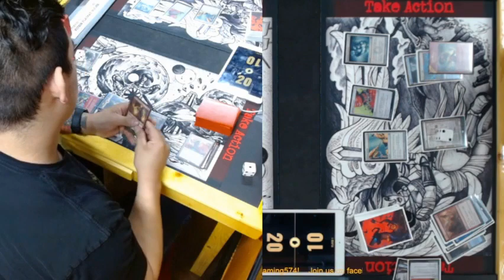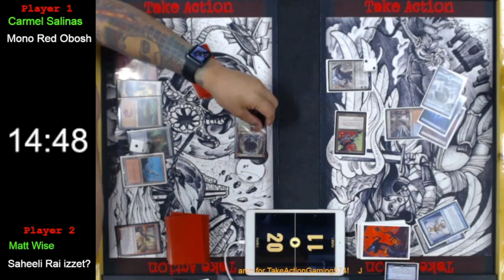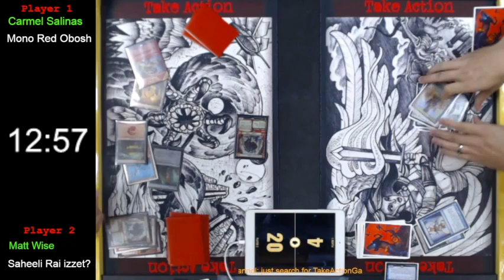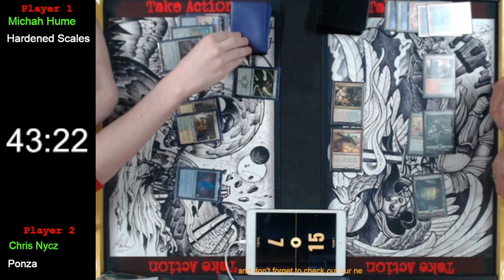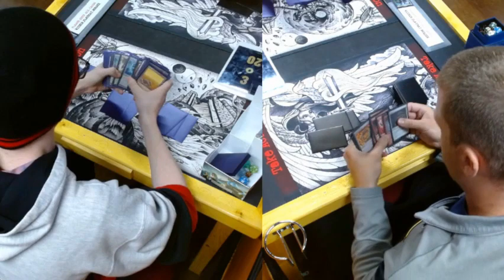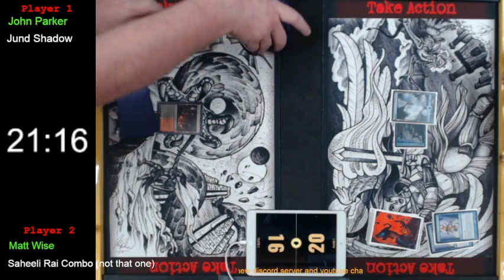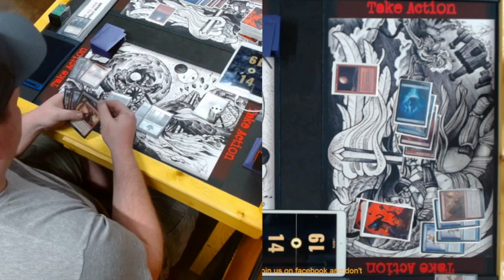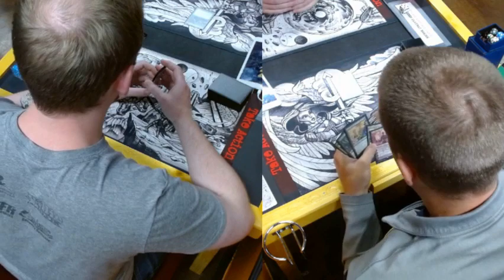FNM FromTheArchives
FNM, leading up to the Modern invitational